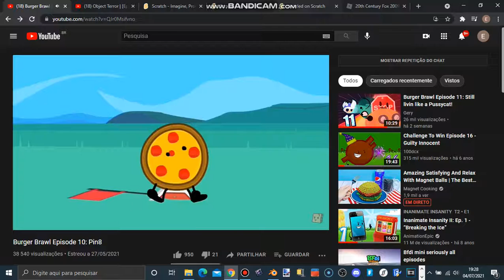Fixed In /07/12/21